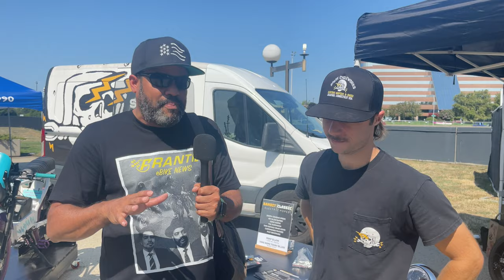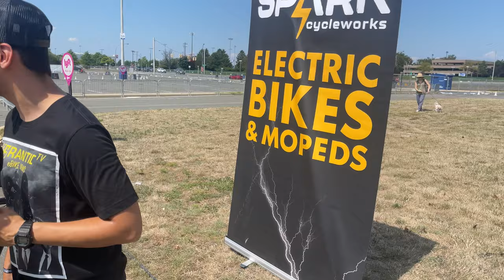Exclusive interviews with Onyx, Spark Cycleworks & Huck at the Electrify Expo in New York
Frantic TV eBike News with Felix Mariano, S1-E12

My E-Bikes:
- Sur Ron / Segway X260 Dirt eBike
- Sur Ron / Segway X160 Dirt eBike
- ZOOZ 1100 BMX eBike: Get $100 Off on a ZOOZ Bike by using Code: FranticTV - Get it